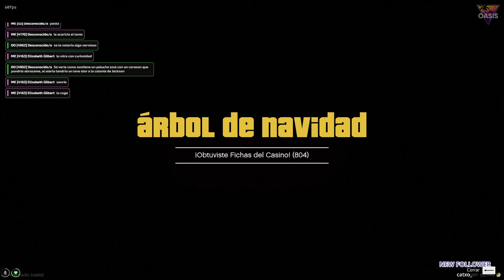Grupo Oasis +18| Elizabeth Gilbert | LizzyBeth | Hermanito| 30#